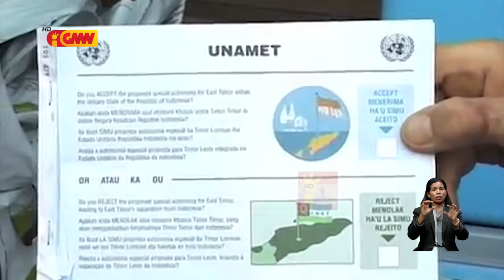Primeiru Ministru Kay Rala Xanana Gusmao konsidera povu mak heroi ba ukun rasik an ne'e